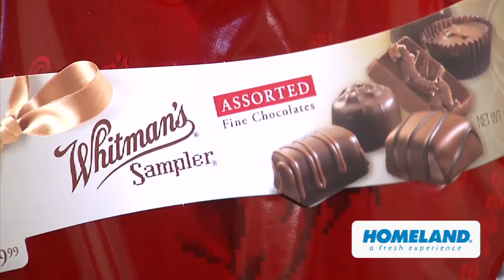Homeland - Valentine's Day 2015 (2015-02-06)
Homeland pre-roll Candy